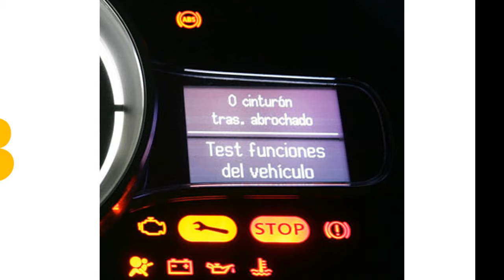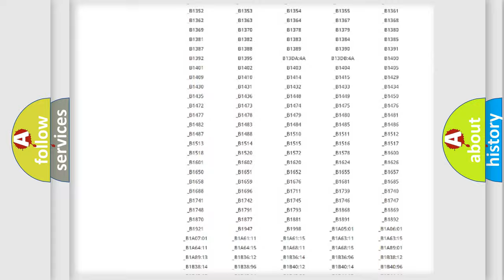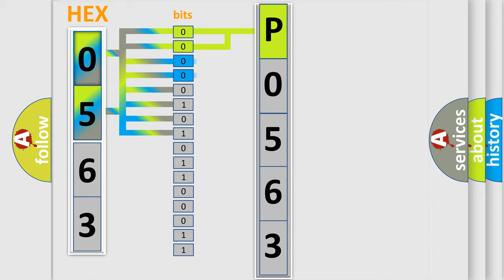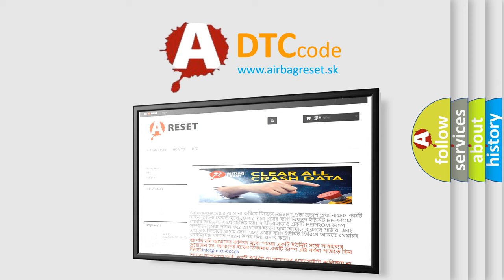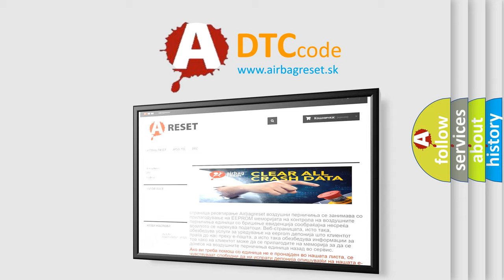DTC Suzuki P0563 Short Explanation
Contents:
0:21 Basic DTC analysis according to OBD2 protocol standard.
1:48 Insight into programming
2:58 A diagnostically understandable description of the Diagnostic Trouble Code
3:05 Basic error definition

Make:
Suzuki
Code:
P0563
Definition:
Weight Classification System Sensor circuit fault
Description:
The SRSCM sets DTC B1322 if there is any fault in Weight Classification System Sensor circuit.
Cause:
 Poor connection of connected part. Faulty WCS. WCS Reset isnt performedFaulty SRSCM. WCS wrong ID